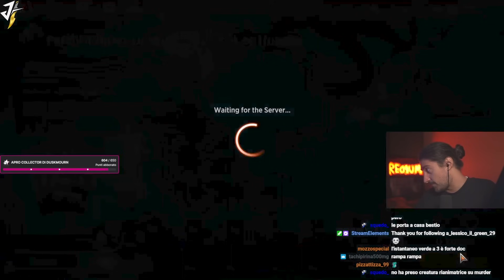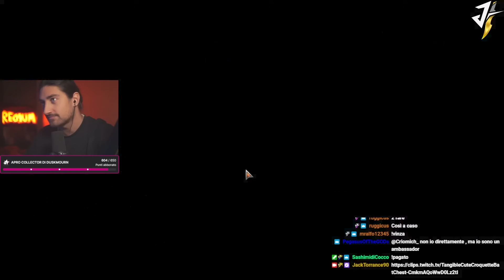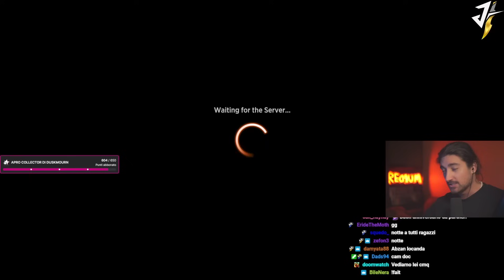REANIMAZZO 2: Il CIMITERO di DUSKMOURN HOUSE of HORROR prende VITA!| LIMITED [MTGA ITA]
REANIMAZZO 2: Il Ritorno! Il CIMITERO di DUSKMOURN HOUSE of HORROR prende VITA!| LIMITED [MTGA ITA]

TIMELINE

00:00:00 | SONO IMPAZZUTO
00:07:09 | 1 OPPO
00:06:25 | 2 OPPO
00:11:53 | 3 OPPO
00:22:55 | 4 OPPO
00:27:47 | 5 OPPO
00:35:13 | 6 OPPO
00:40:30 | 7 OPPO
00:43:43 | FINE CASA CIAO